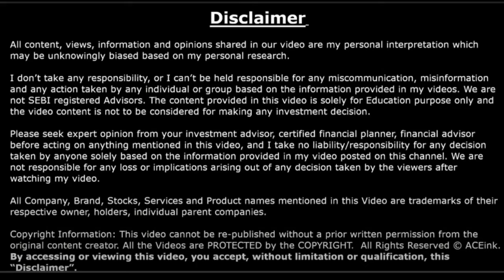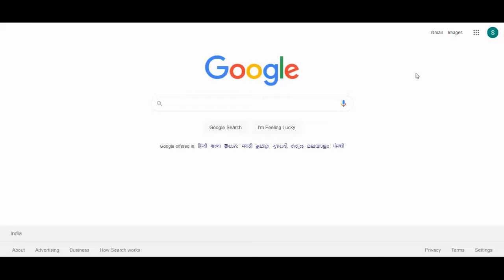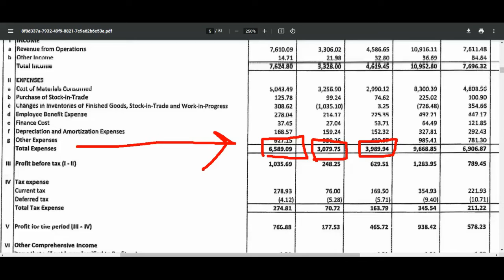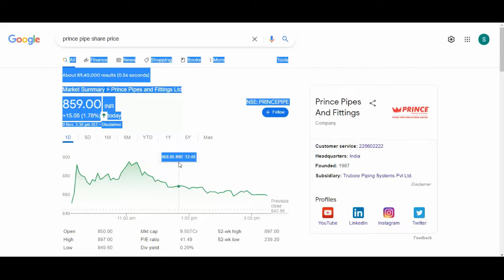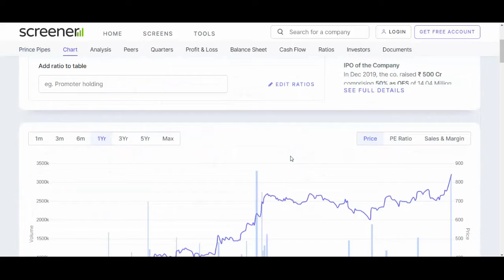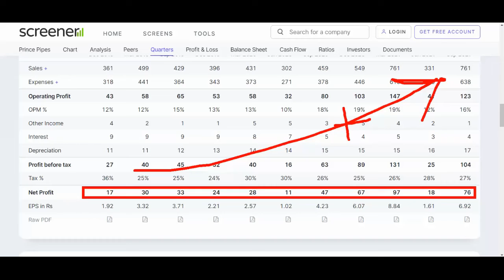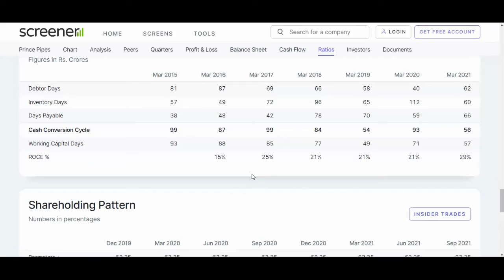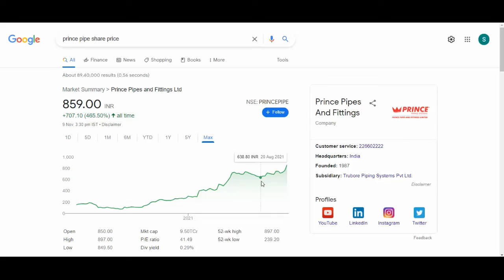Prince Pipes Breaking News💥Prince pipes q2 result 💥 Prince pipes share latest news